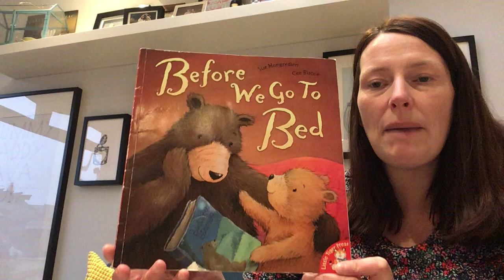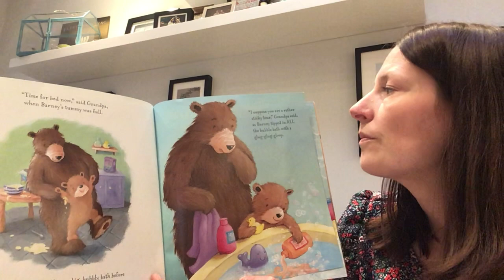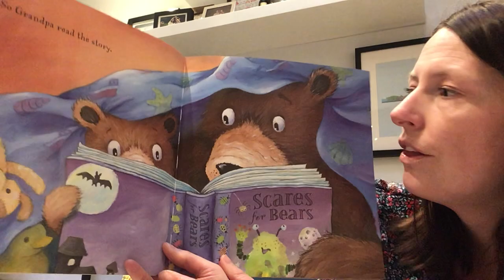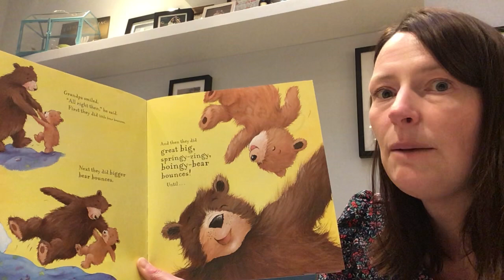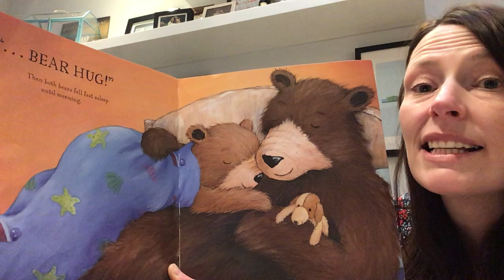NOPA Story Time - 'Before We Go To Bed' by Mrs Jones